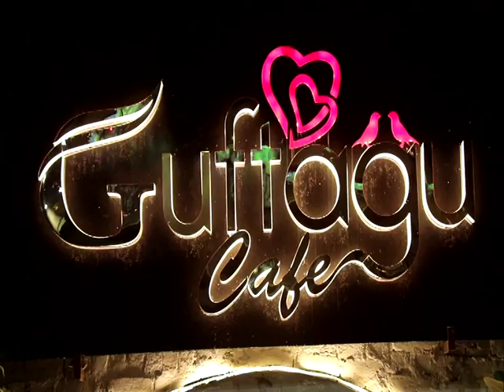Kavi Durgesh Awasthi at Guftagu Cafe Gurgaon; Best Cafe; Khane Ka Khazana and Shayari Ka thikana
Guftagu Cafe is the first café of its kind in Gurgaon where you can also enjoy music, Shayari and song along with food, this place is not less than from a paradise for people disturbed by an everyday run, here you can get peace of mind and feel relaxed.